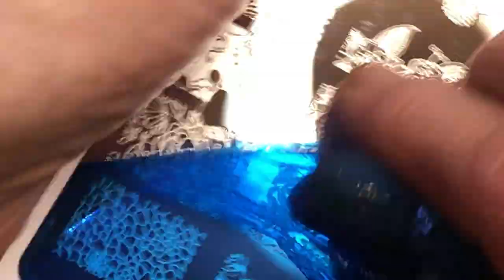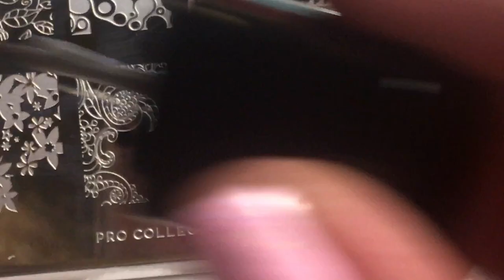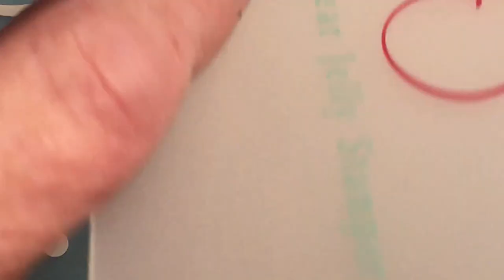Moyou London Pro - Essence - Color Club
Hi , today i will be doing a pink flower design whit a new Moyou London plate i got for christmas, i will use Essence glitter topper-crash the party- and.

Products used:
Moyou london pro. 06 stamping plate
Color Club - Feathered hair out to there
Born Pretty silver stamping polish
BeautyBigBang gold stamping polish
Born Pretty black stamping polish
CJS no smudge top coat
Essence - Crash the party
Uber chic stamper

For reviews of products: Leave a comment  on my about section on my channel and i will give you
my email and address